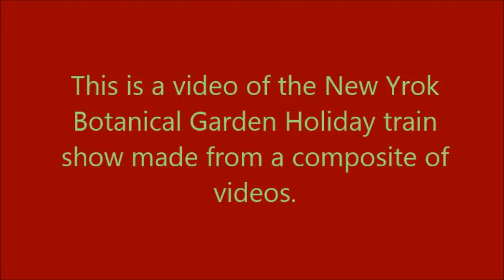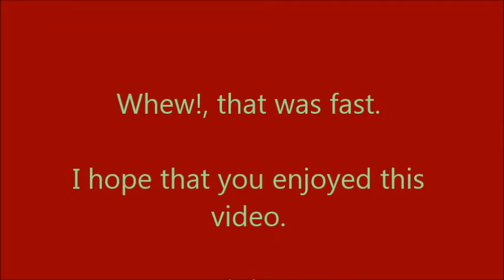11-16-2013 Video of New York Botanical Garden Holiday Train Show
This is a composite of videos I took at the New York Botanical Garden Holiday train show yesterday (Saturday, November 16, 2013). The video clips show a set up with two different trains at the entrance. The next video clip shows a train in Pennsylvania railroad livery. Then I have two video clips of the butterfly train. The first one from yesterday. The second one is from last year (Friday, December 28, 2012).